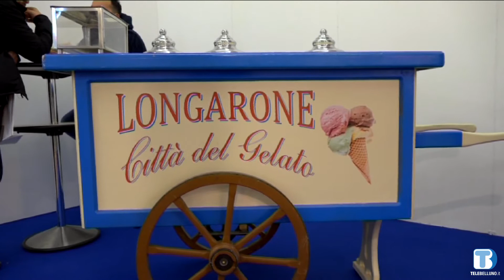Una cooperazione tra Longarone Fiere e CGIA